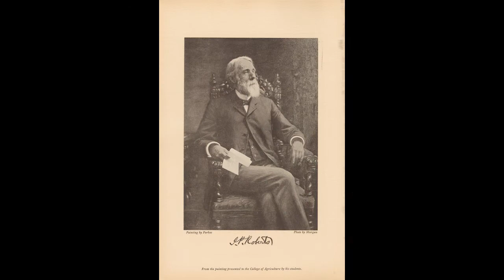Voices from the Field Isaac Roberts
Isaac P. Roberts grew up just thirty miles from Ithaca, in Seneca County, NY. Determined to be a farmer, Roberts raised the necessary money through carpentry and teaching winter school, and in 1862, he traveled by pioneer wagon to Mount Pleasant, Iowa. There, he and his wife made a living by farming. Several years later, Roberts became Professor of Agriculture at Iowa Agricultural College; the school later awarded him an honorary Master of Agriculture, despite his having never formally attended college.
In 1873, Roberts, his wife, and their daughter returned east to Ithaca, NY, where Roberts had accepted a professorship at Cornell. Despite initially finding the fledgling Agricultural College (on the heels of the Land Grant Act of 1862) in “a most discouraging condition,” and regretful of leaving his more prosperous work in Iowa, Roberts nevertheless set about building a successful program and reviving Cornell’s Experiment Station. According to friend and fellow professor Liberty Hyde Bailey, “[Roberts] was the real teacher of the small group, preferring the out-of-doors and the barns and the herds to the formal laboratories. I have never known anyone to make such good educational use of an entire farm and its equipment.” Professor Roberts’s efforts paid off, and he was soon made Dean of the Faculty of Agriculture—a position he held for over twenty years.
Over the course of his time at Cornell, Roberts wrote several books, including The Farmer’s Business Handbook, The Farm Stead, and an introduction to Ten Acres Enough: A Practical Experience, the last of which remains a celebrated guide to independent farming. In addition, Roberts worked for The Country Gentleman, a national agricultural journal, reporting on a wide range of agricultural subjects—a testament to his lifelong dedication to the farmer, first and foremost.